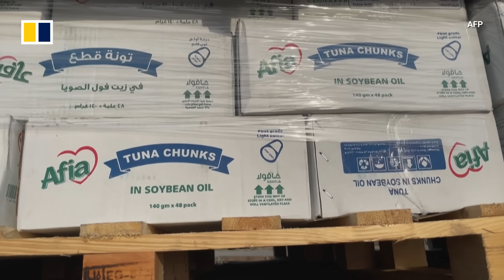Food supplies low in Gaza after total Israel blockade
A spiralling humanitarian crisis in the Gaza Strip is unfolding as Israel bombards the area with airstrikes, forcing residents in the northern Gaza City to seek refuge in the southern city of Rafah. Supplies are running out after Israel announced a total blockade of the region. Thousands have been killed on both sides since Palestinian Hamas militants launched a surprise attack in southern Israel on October 7, 2023.